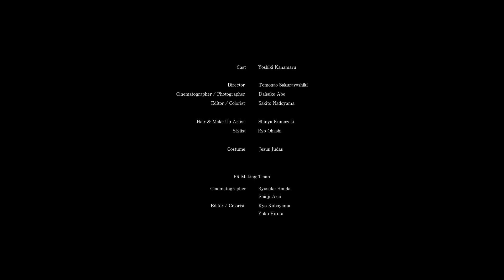EXPLORING LEICA SL2-S with bird and insect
写真撮影はもとより、動画撮影にも優れた性能を発揮するミラーレスシステムカメラ「ライカSL2-S」
映像や写真でイメージブランディングを行うクリエイティブスタジオ『bird and insect』のフォトグラファー／シネマトグラファー 阿部大輔氏に、ライカの世界観を感じる動画作品の撮影メイキングとともに、ライカの魅力やライカSLシステムについて、語っていただきました。「ライカSL2-S」で撮影した美しい動画作品もご覧いただけます。